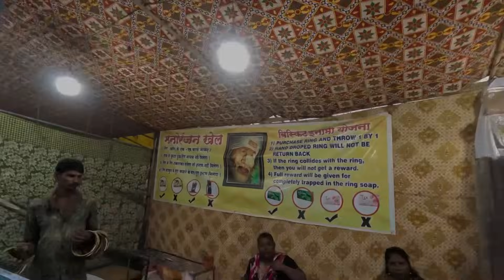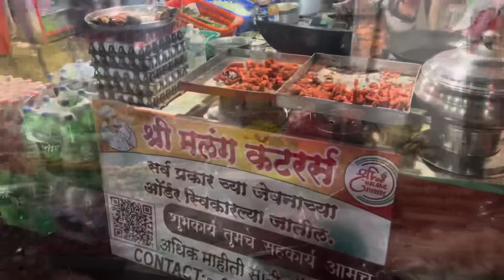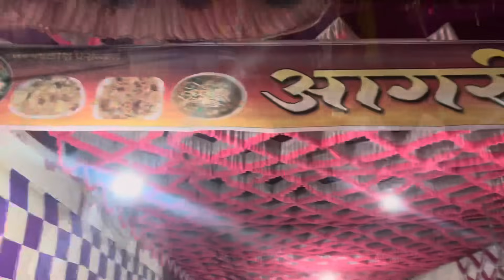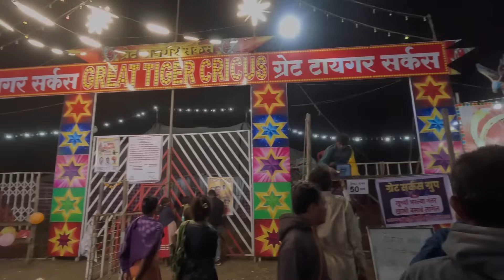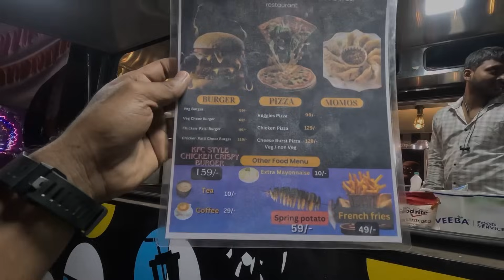म्हसा जत्रा २०२४ संपूर्ण माहीती | बैल बाजार सर्वात मोठा मुरबाड म्हसा